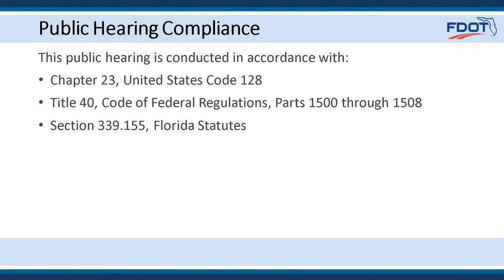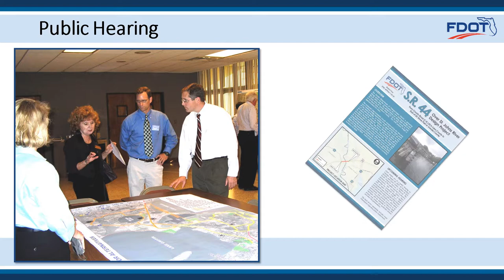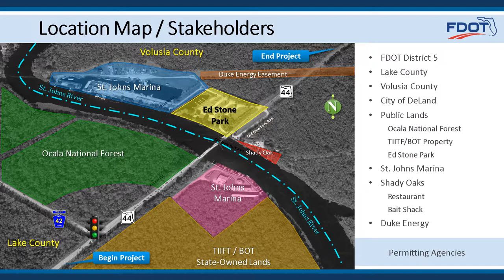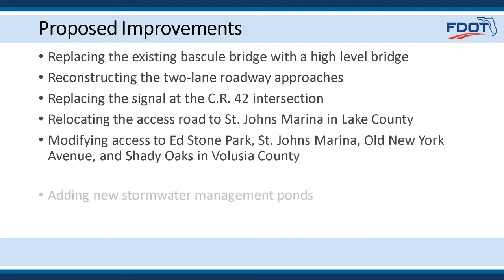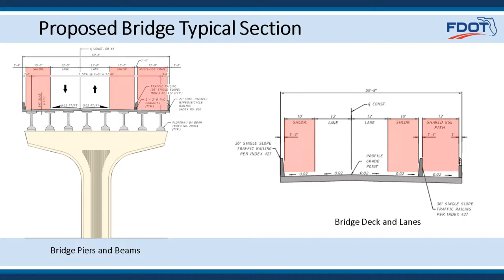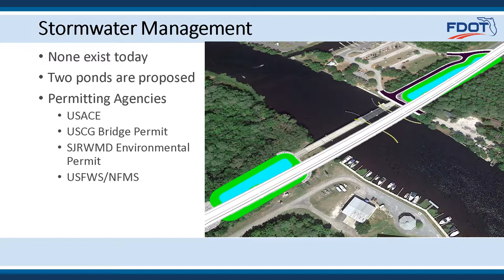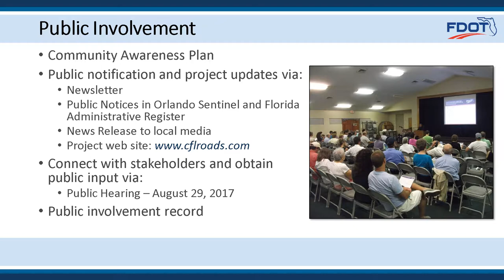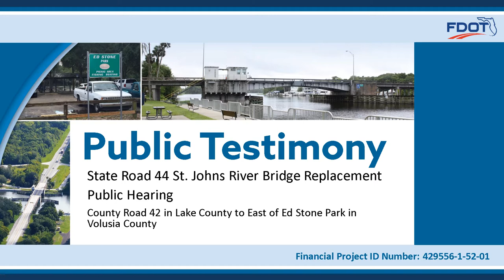2017 08 29 Public Hearing Presentation